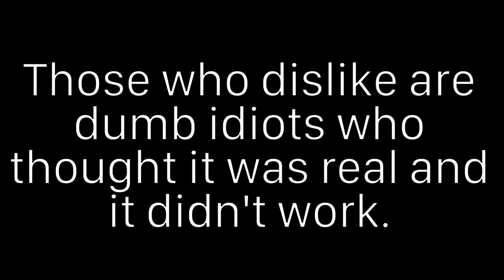Obtain ANY ITEM! | Growtopia Glitch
๑ Open up the Description ๑

Yes, of course this was fake! If you disliked this video because 'it didn't work', then you haven't played enough Growtopia. THERE IS NO ITEM GLITCHES! Any way, get fooled!

Intro maker: NerdyFX

/troll